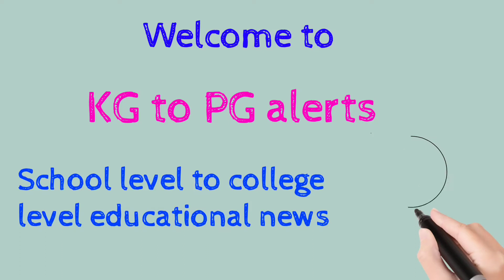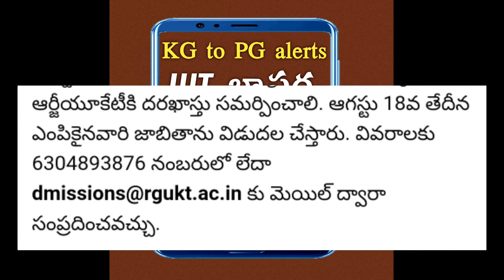ఐఐఐటీ బాసర నోటిఫికేషన్ విడుదల 😄| IIIT Basara Notification released 2021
ఐఐఐటీ బాసర నోటిఫికేషన్ విడుదల 😄| IIIT Basara Notification released 2021 ‎@KG to PG alerts